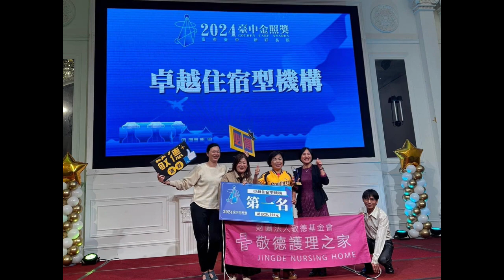林厝 烏克麗麗&非洲鼓 表演 / 敬德護理之家 歲末祝福同樂 / 台中市西屯區林厝里113.11.7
演出曲目（片長，可分次分段觀看）
0:00 環境清幽 / 卓越住宿型機構第一名 / 財團法人敬德基金會附設護理之家
0:15 寶島曼波：非洲鼓表演1（與住民同樂）
3:16 一笑江湖：非洲鼓表演2（與住民同樂）
5:55 你笑起來真好看：烏克麗麗表演1
9:09 最遠的你是我最近的愛：烏克麗麗表演2
13:40 踏浪：非洲鼓表演3
17:12 我期待的不是雪：烏克麗麗表演3
19:52 愛情恰恰：烏克麗麗表演4
23:46 冬天裡的一把火：非洲鼓表演4
27:06 望月想愛人：烏克麗麗表演5
30:49 星期五晚上：烏克麗麗表演6
34:22 照片播放
36:16 感謝林厝里里長娘蔡麗滿一起演出 & 帶動現場氣氛，也帶來「古早味」蛋糕和住民分享。

謝謝黃玉珮老師指導的「非洲鼓」
謝謝李凱文老師指導的「烏克麗麗」& 自備音響隨團指導演出。
謝謝淑坭班長的安排，以及住民們的熱情參與，很開心和他們一起同樂。很是感動的！
謝謝敬德和里長娘的拍攝，第一次參演特請老爺製作影片留住當天歡欣雀躍的畫面！